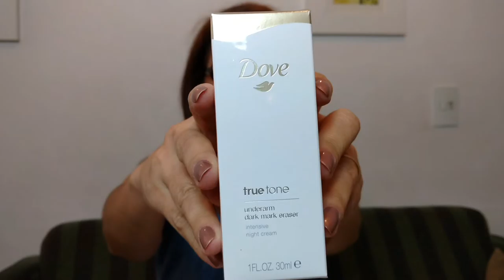1º DESAPEGO do canal! 1DesapegoMais40 (ENCERRADO)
Venha participar do 1º Desapego do canal! São produtos para o rosto, todos lacrados, novos e dentro da validade. Confira quais são eles no vídeo acima!
SORTEADO: KRATOS WAR.

Convide as amigas!!!

O período para participar é de 01/02/17 até 20/02/17 às 23h59.

É muito simples, são somente TRÊS REGRAS:
1ª) Ser residente no Brasil;
2ª) Ser inscrita no canal;
3ª) Comentar EU QUERO e deixar um email válido para contato futuro.

Pronto! Você estará apta e participando. Acompanhe o resultado em tempo real pelo Stories do Instagram (@mais_de_40), que será realizado no dia 21/02/17. A divulgação será no blog

A escolhida receberá um email e terá até o dia 24/02/17 para respondê-lo. Caso contrário, o desapego será doado para outra pessoa.

BEIJOS E BOA SORTE!!
Silvia Gonçalves